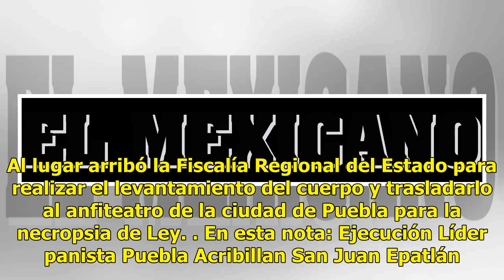Acribillan a líder panista en Puebla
San Juan Epatlán, Puebla.- Este sábado ejecutaron al líder y fundador panista del municipio de Xochiltepec, Roberto Castro Salazar. Lea también: Asesinan a alcalde priista y hieren a funcionaria en JaliscoDe acuerdo con El Sol de Puebla, el hecho se registró a las 14:30 horas en San Juan Epatlán. Ca...